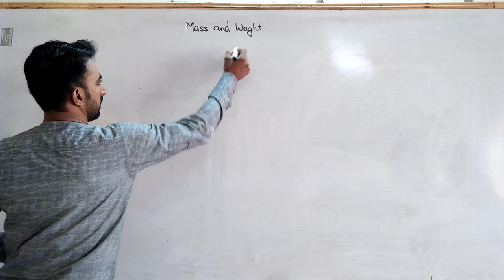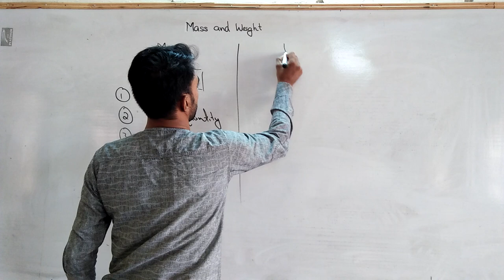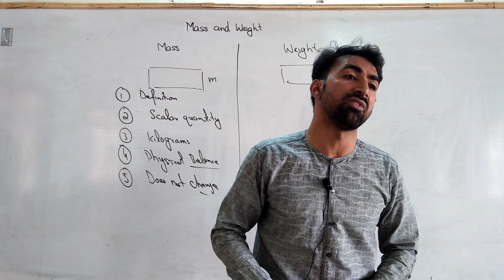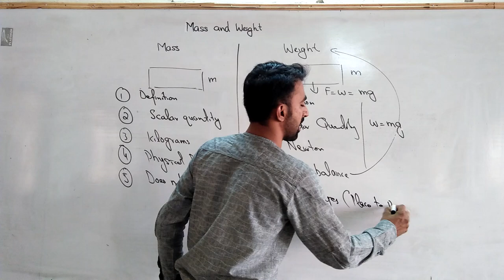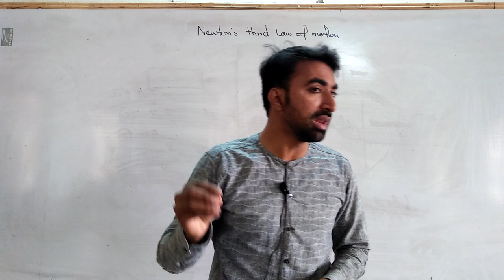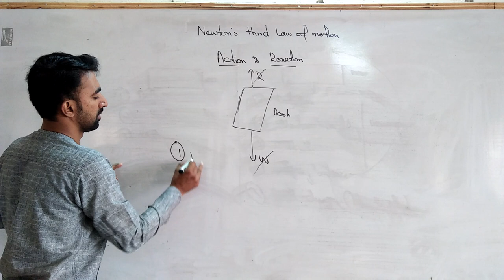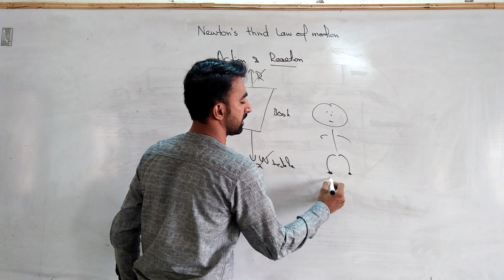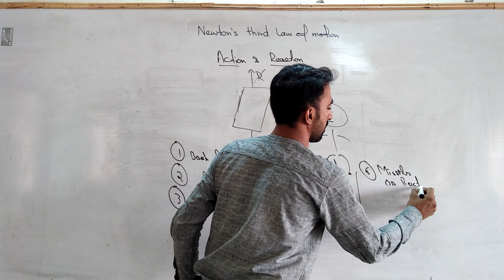9th Class | Physics | Chapter 3 | Dynamics | Newtons Third Law of Motion | Unit 3 Dynamics | Lec.04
This lecture briefly explains Newton's third law of motion with examples of chapter 3 of 9th class Physics Dynamics. We hope every student will understand Newton's third law after watching this lecture.